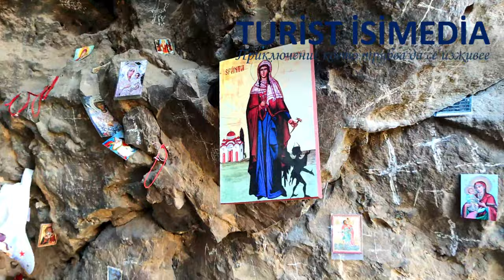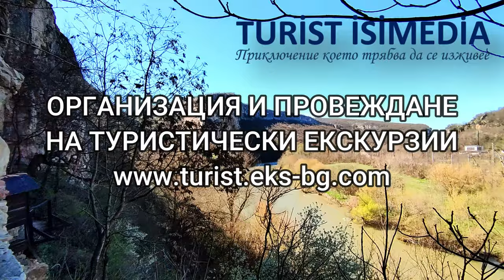St Marina Rock monastery - Turist IsiMedia - tourist guide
​Tour
Video: Bulgaria / Видео: България
Средновековният манастирски комплекс, съществувал в района на с. Карлуково заема особено място в многовековното културно и духовно наследство на България. По време на второто българско царство тук е имало голяма ставропигиална лавра - манастир "викторова лъка", около който са вузникнали скалните манастири "Света Марина", "Св. Безсребреници Дамян и Козма" и "Св. Никола".
Всички църкви в комплекса са обявени за Народни старини и влизат под закрила на закона още от 1927г.
Днес манастирът е възстановен с частно финансиране без средства от държавния бюджет или европейски програми. Черквата е възстановена изцяло, като архитектура и стенописи в първоначалния си вид от 13 век. Иконите в иконостаса и стенописите са дело на майстора иконограф Марио Беров. Основната част от оригиналните фрески, блестящи образци на Палеологовия ренесанс , са свалени и се съхраняват в НИМ.
Интересен факт са средновековните графити открити в манастира. сред тях е и това на преминаването на Голямата комета от 1577, описана от датския астроном Tycho Brache, потвърдени за нас от доц. д-р Коста Хаджиев от НАИМ. Това събитие оказало грандиозно за времето си влияние върху съзнанието на обикновения средновековен човек и е намерило своето изражение тук и в някои богослужебни книги в страната ни.